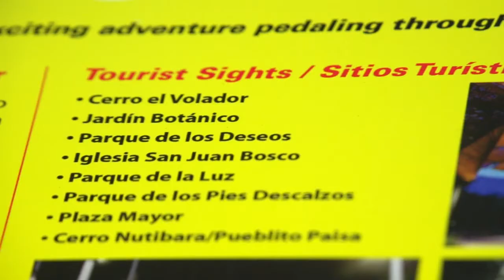Medellín BikeTour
Conocimos a un americano que visitó a Medellín, le gustó tanto nuestra ciudad que se quedó para vivir y hasta montó un negocio de turismo donde les enseña a los visitantes que sitios conocer y visitar, pero, los lleva en bicicleta.
Además, como ha conocido la ciudad, no solo los lleva a pasear, sino a conocer de la historia de nuestra joven ciudad.